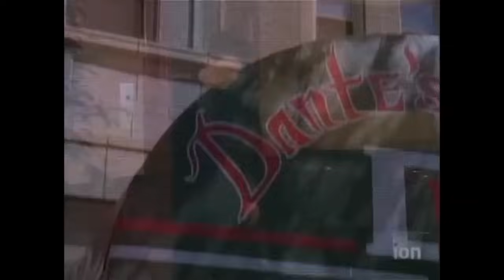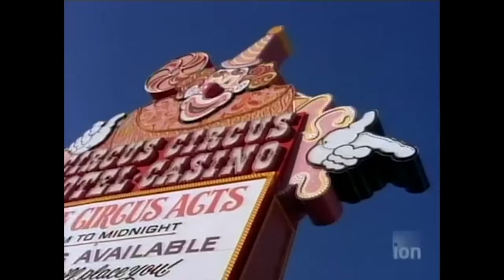Mario and the Mob (1992) Robert Conrad - Crime Drama HD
A tough Chicago mobster discovers his softer side when he begrudgingly becomes the legal guardian to five orphans.